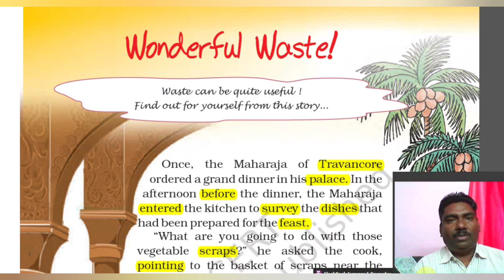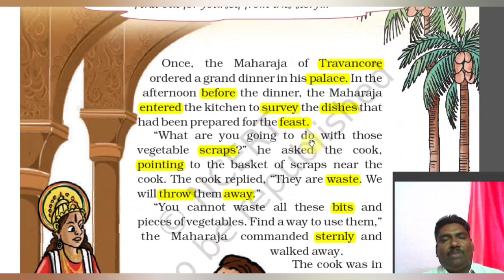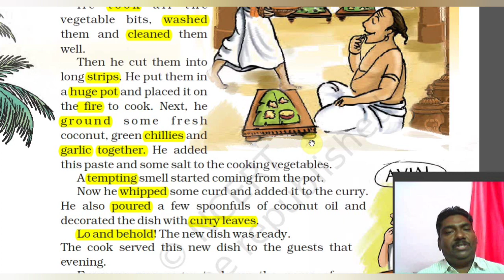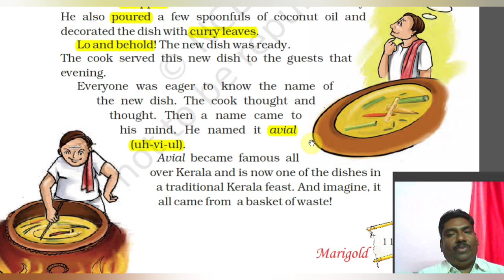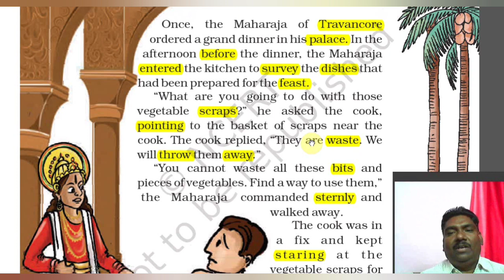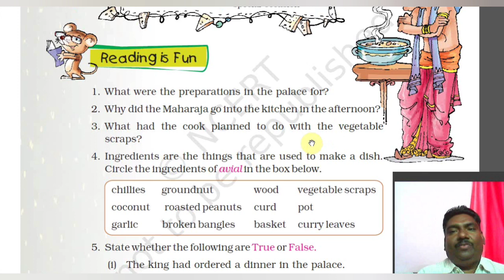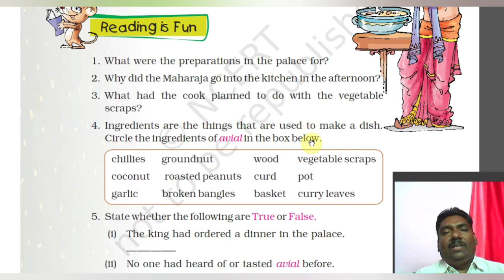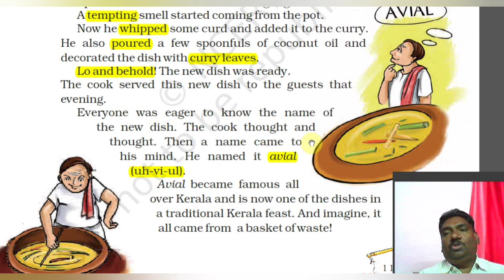Class 5 English chapter 1 wonderful waste , question and answer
Class 5 chapter 1 part 2 wonderful waste
Explanation in English and hindi
Questions and answers discussion
School at home
HINDI GRAMMAR  हिन्दी व्याकरण

CLASS 5 हिन्दी

Saral hindi youtube channel